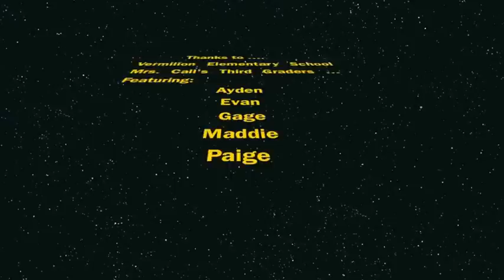This is How We Learn